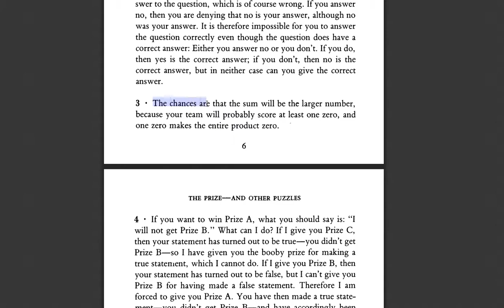[영어의 구조] 147 - 세번 째 퀴즈의 솔루션